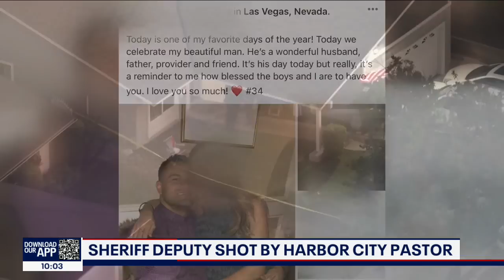Off-duty deputy shot by Harbor City pastor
A local pastor has been identified as the suspect in the shooting that left an off-duty LA County deputy hospitalized.